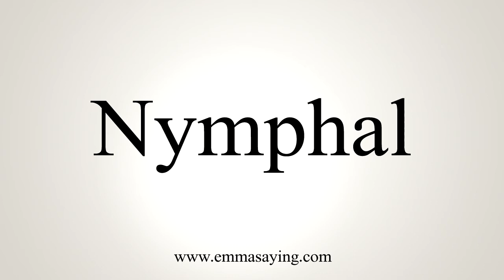How To Pronounce Nymphal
Learn how to say Nymphal with EmmaSaying free pronunciation tutorials.